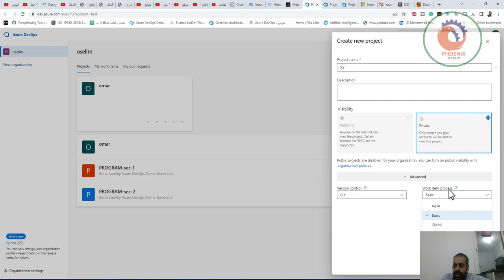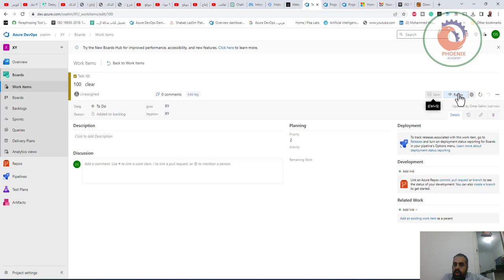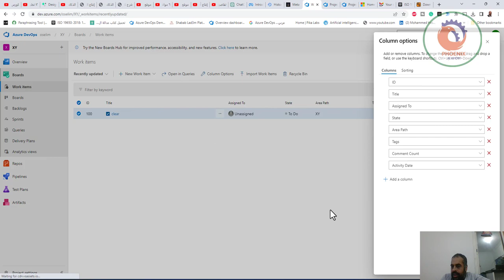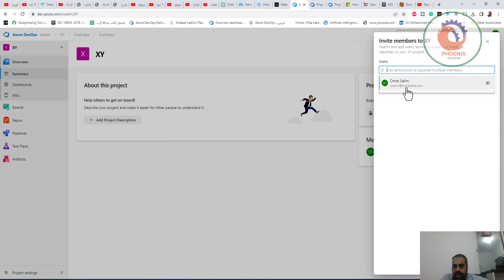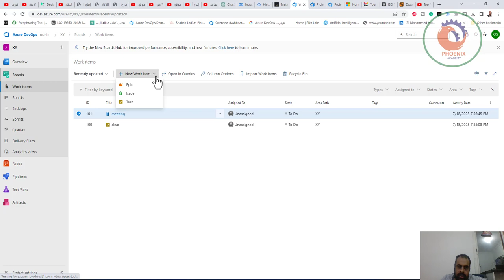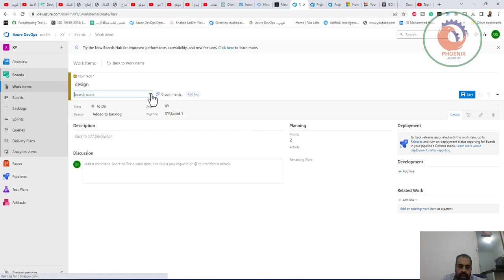azure لتنظيم الشغل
❤️ روابط التواصل
✅ انستجرام